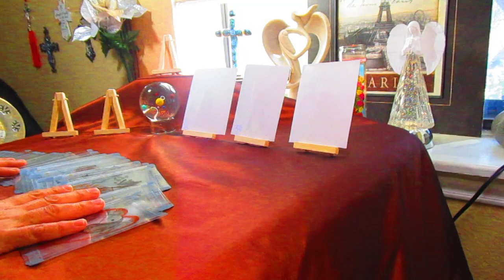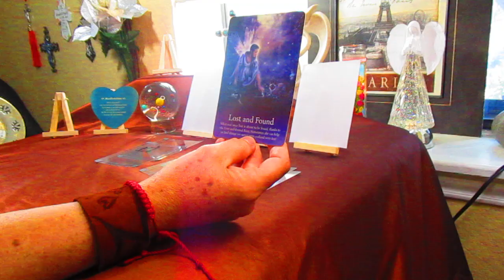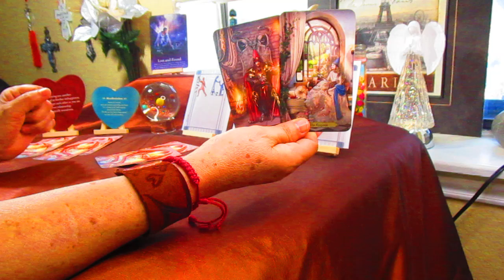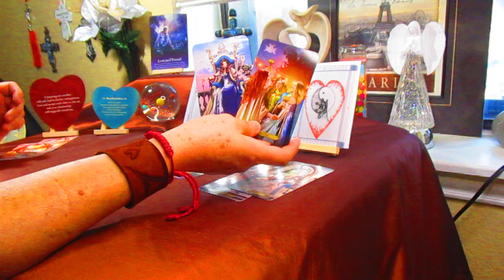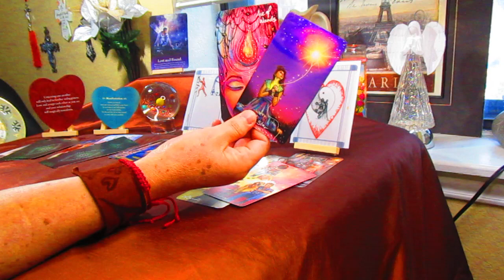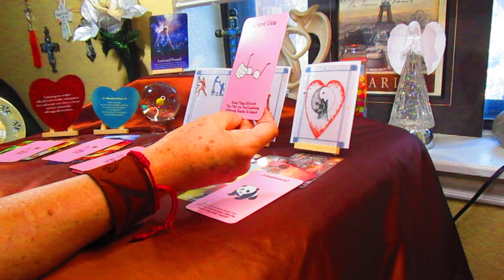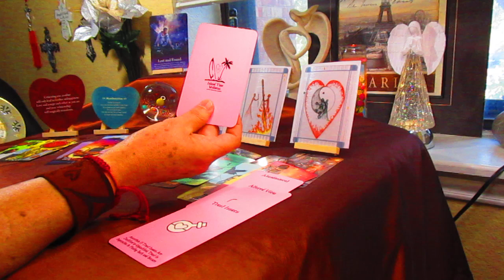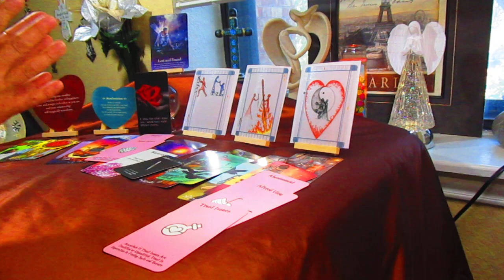LOVE, ARIES } A POWER couple, someone WHOM is JUST as SPIRITUAL, INTELLIGENT, and BEAUTIFUL as YOU!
BLESSINGS!!!

Amoreebella tarot does not accept any RESPONSIBILITY or LIABILITY for any decisions made by the viewers or clients!!!